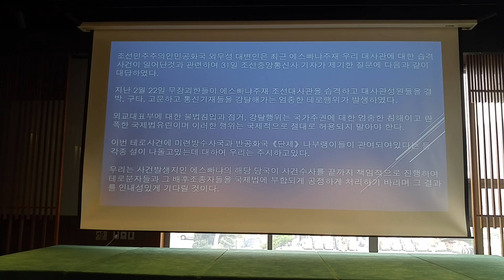태영호공사 강연(2)/이나친회(2019/4/5)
★ 하노이회담 이후의 북핵문제
      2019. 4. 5. 오전 7:30
이나친회 강연, 장충동 서울클럽
태영호 공사 강연